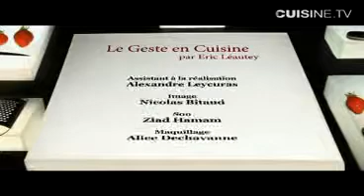05 - cuisine de chef -Decouper une volaille crue